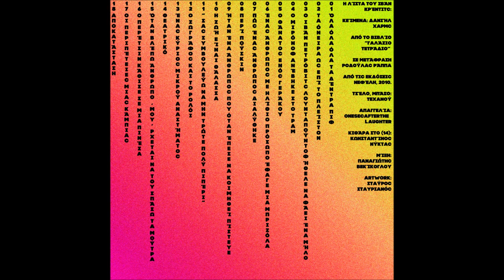Τεχανού+onesecafterthelaughter - 08 - Περί Πούσκιν